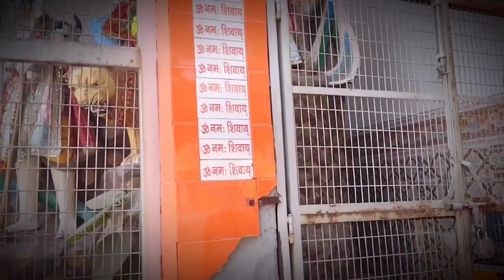🔥darwar meera Baba ka amroha vasudev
Amroha ka Meera baba Dham Vlog
Amroha ka Vlog video
amroha ke top turist place
amroha ke Vlog video
meera Baba Dham Vlog amroha
Meera bai Vlog video
new vlog video amroha
Amroha temple Vlog video
Gajastal kali temple Amroha
Gajraula ram mandir Vlog
shambhal Vlog video
Rampur Vlog videos
top turist place Vlog
mxtube Vlogs video
meera baba dham
AMROHA wale meera baba
Meera Baba Amroha wale
Amroha Vasudev mandir
vasudev mandir amroha
Kabootar market
Kabootar market amroha

🔥Mera Baba Dham !! Mxtube Vlogs